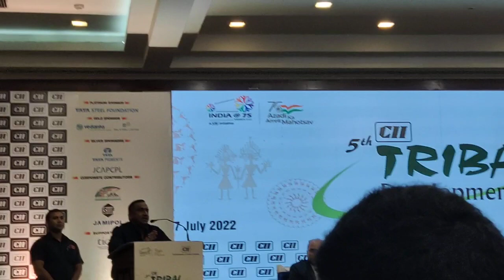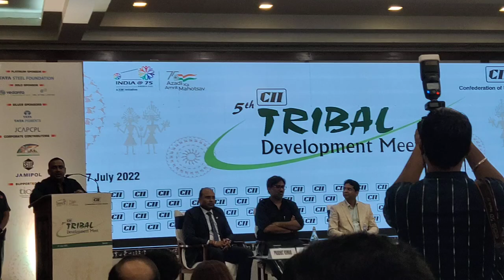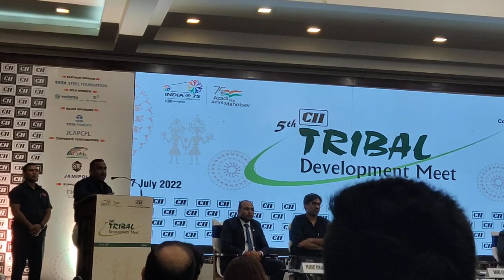July 30, 2022(1)